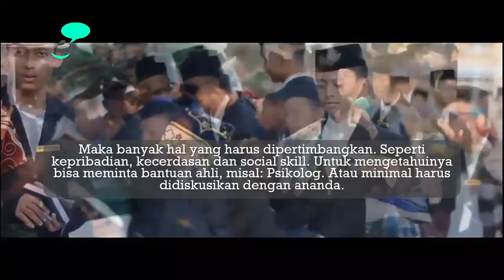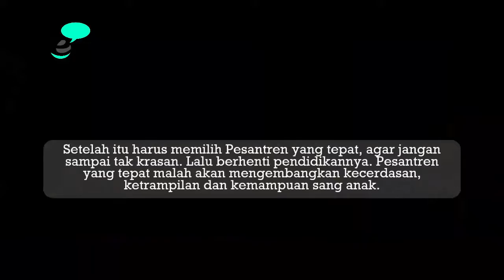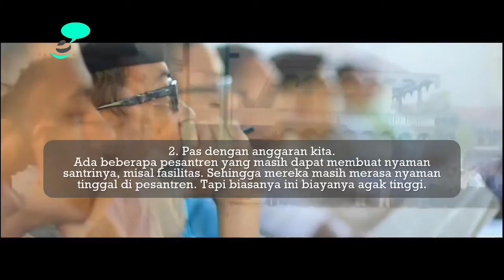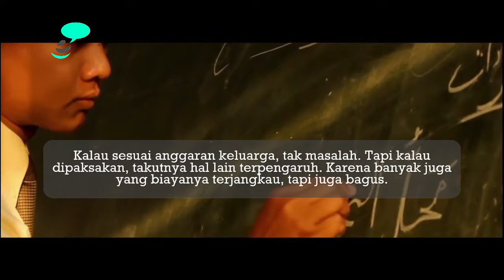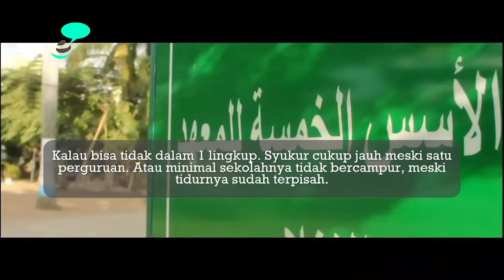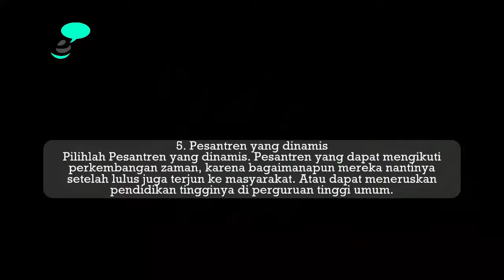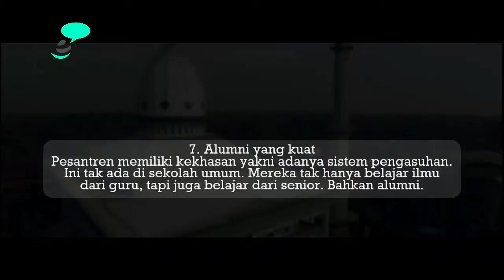7 TIPS MEMILIH PESANTREN Untuk Anak | Motivasi & Inpirasi Pendidikan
7 TIPS MEMILIH PESANTREN Untuk Anak | Motivasi & Inpirasi Pendidikan

Setiap orang tua pasti menginginkan sekolah terbaik bagi putra-putrinya. Termasuk juga Pesantren. Yakni sekolah khas keagamaan yang khusus belajar agama Islam.

Maka banyak hal yang harus dipertimbangkan. Seperti kepribadian, kecerdasan dan social skill. Untuk mengetahuinya bisa meminta bantuan ahli, misal: Psikolog. Atau minimal harus didiskusikan dengan ananda.

Karena pesantren memang khas. Di mana santrinya, panggilan siswa bagi pesantren, tinggal di sekolah. Maka mereka pasti dituntut untuk hidup mandiri. Karena tak tinggal lagi bersama keluarga.

Setelah itu harus memilih Pesantren yang tepat, agar jangan sampai tak krasan. Lalu berhenti pendidikannya. Pesantren yang tepat malah akan mengembangkan kecerdasan, ketrampilan dan kemampuan sang anak.

Berikut 7 tips memilih pesantren yang tepat untuk ananda tercinta.

pondok, pesantren, pondok pesantren, santri, mondok itu keren,

Mari menebar kebaikan dengan membantu subtitle bahasa Inggris dan bahasa asing lainnya agar cakupan manfaat videonya lebih luas lagi. Serta upgrade peralatan agar kualitas videonya lebih baik lagi.